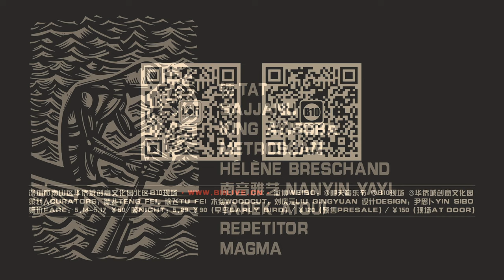Jam Night @ 2nd Tomorrow Festival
Shenzhen, China
@ 第二届明天音乐节